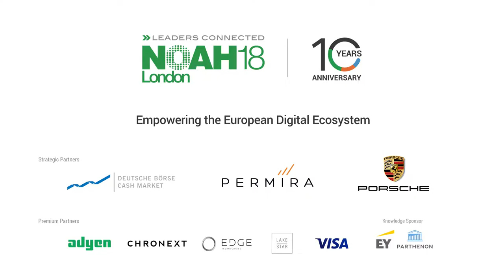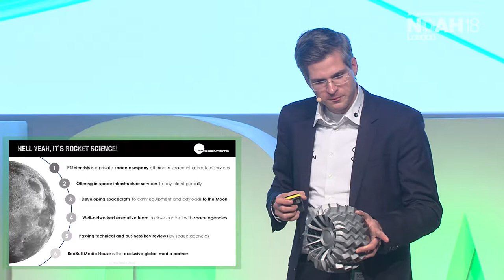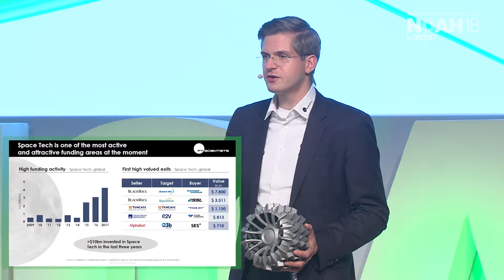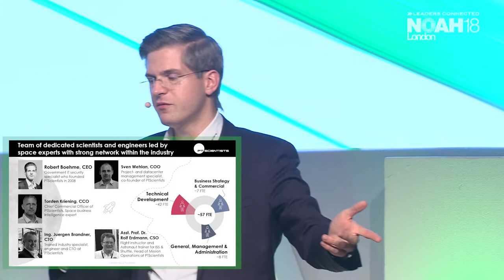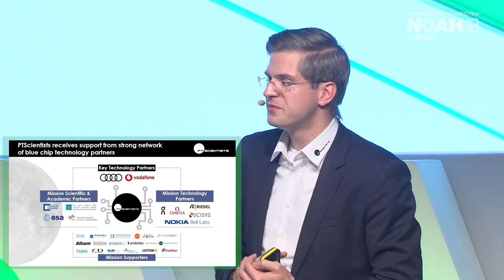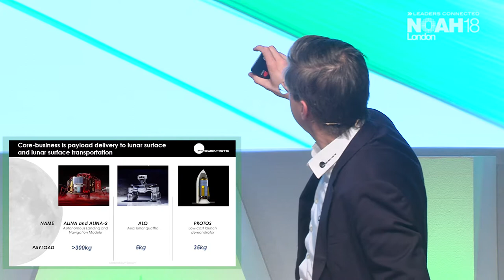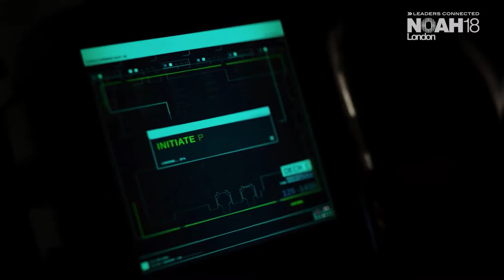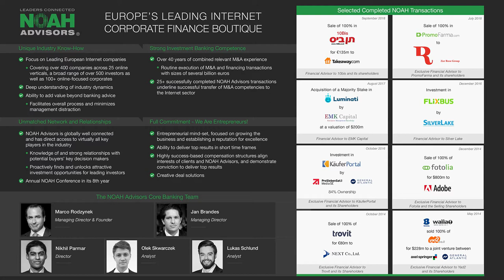Robert Böhme, PTScientists - NOAH18 London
Keynote by Robert Böhme, PTScientists at the NOAH Conference 2018 in London, Old Billingsgate 30-31 October 2018.